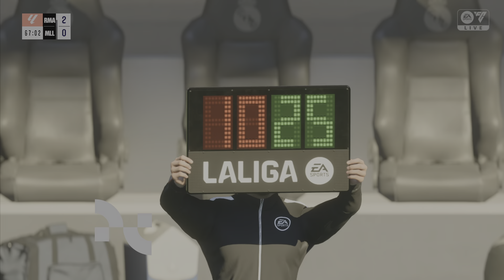Nie przegramy meczu w tym sezonie.EAFC 24 kariera trenera Toni Kroos S5 [#19]